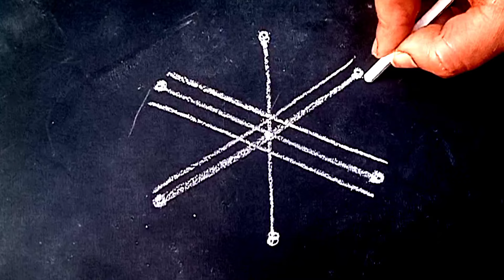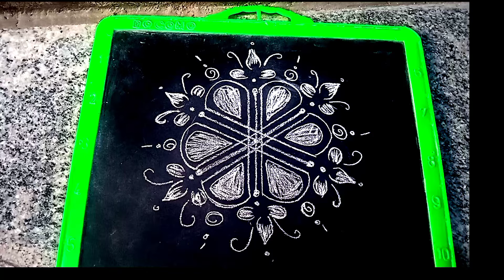రోజు వారి ముగ్గు